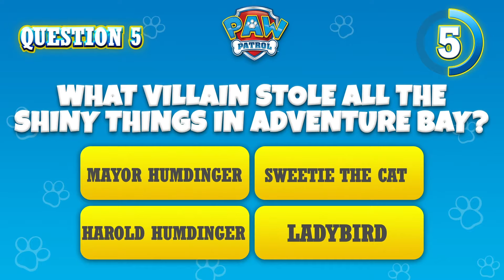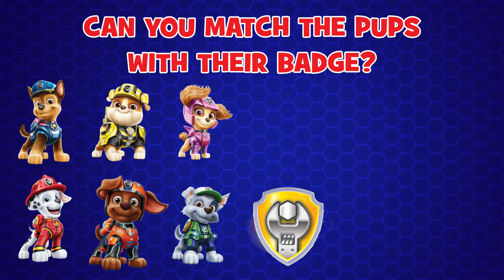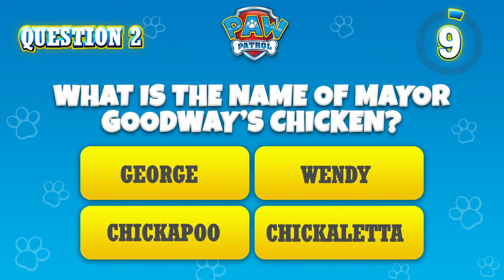Pups Save the Boat from Pirates and more! - PAW Patrol UK - Cartoons for Kids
In this cartoons for kids compilation, the PAW Patrol rescue a sunken ship and Carlos and Tracker help find Chickaletta!

When trouble strikes in Adventure Bay, PAW Patrol is there to save the day! Why? Because no job is too big, no pup is too small! Watch as PAW Patrol works together to keep Adventure Bay safe – whether it’s a cat in a tree, a chicken running free, or a train off the tracks, they always find a way to help those in need! Don’t miss all the fun with PAW Patrol!